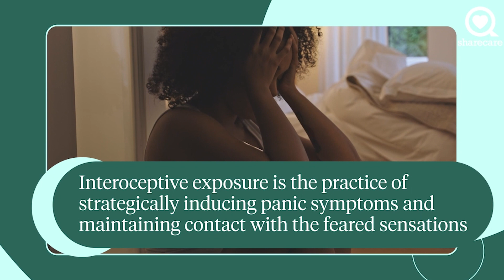How Are Panic Attacks Treated? | Ask The Experts | Sharecare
Panic attacks can have us feeling out of control. Here are ways panic attacks can be treated

How Are Panic Attacks Treated?